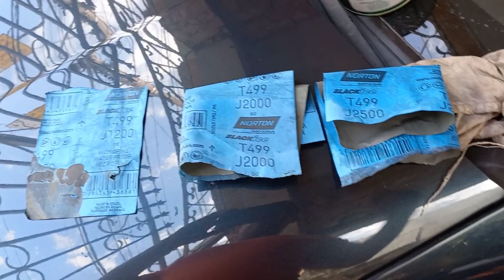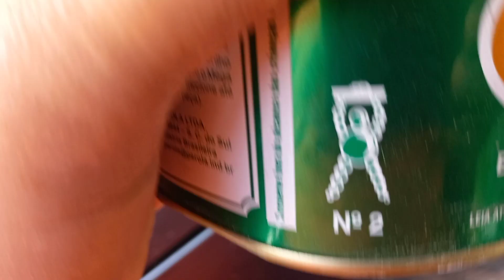Polimento simples em farol (amarelado)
(Polimento simples em farol) passo a passo